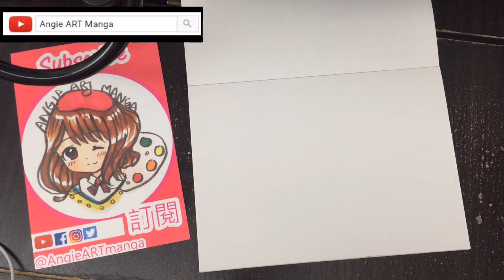Christmas Drawing Card Challenge!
Christmas Drawing Challenge!